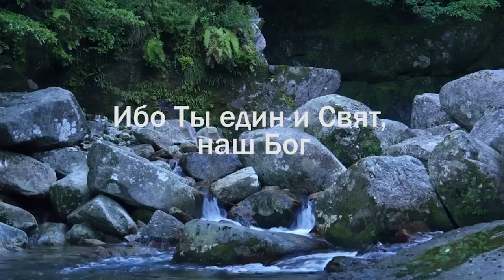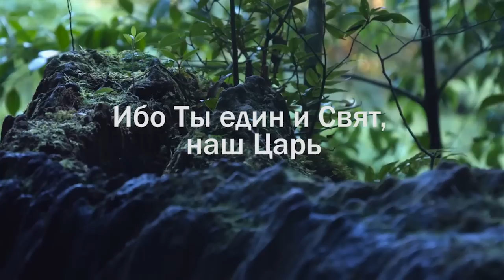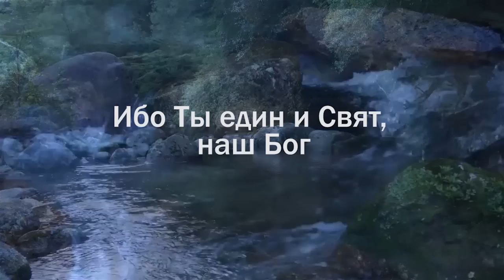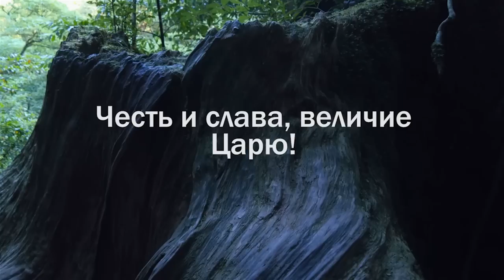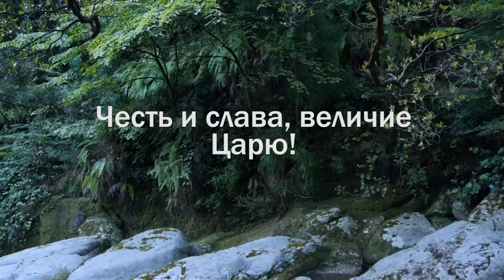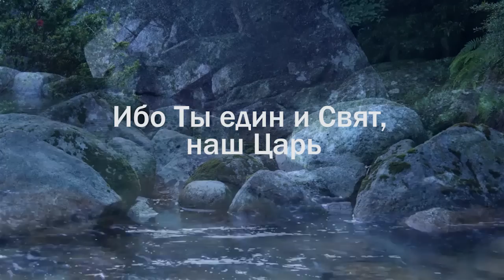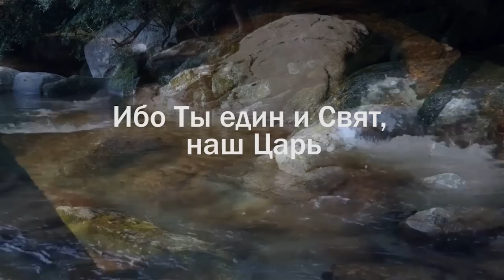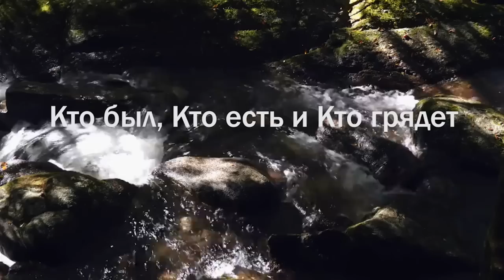ПОДНИМИТЕ ВЕРХИ ВРАТ